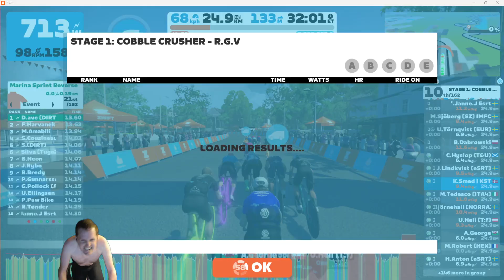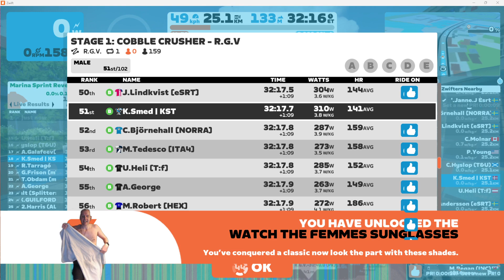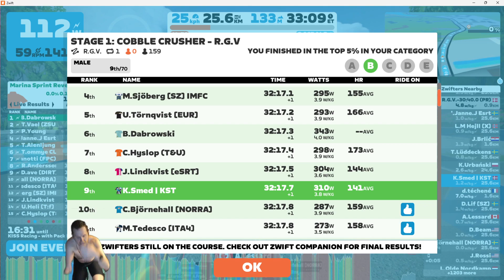Zwift: STAGE 1: COBBLE CRUSHER - R.G.V (B) - 2023-04-04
France - R.G.V.   1 Laps   25 km